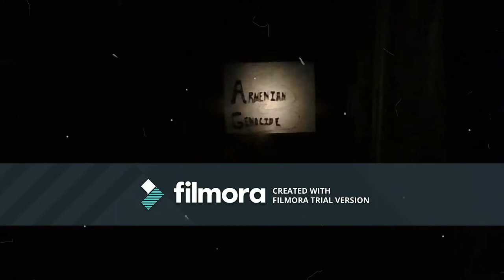Armenian Genocide Documentary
music and photos used as a test